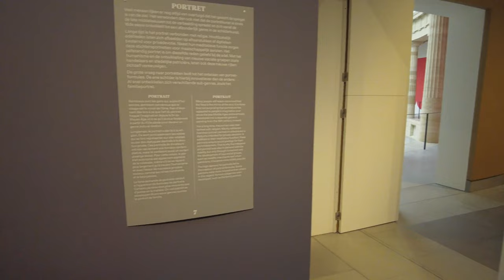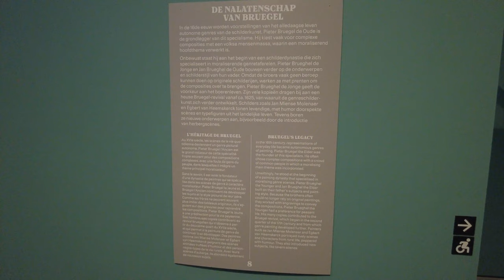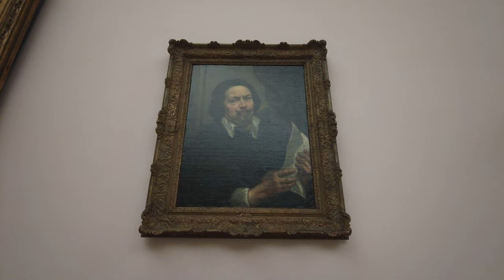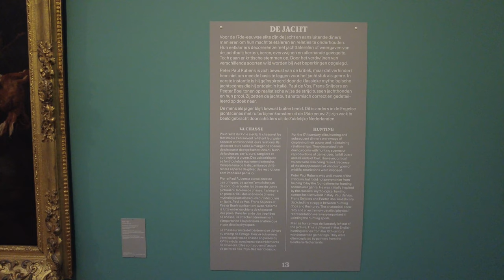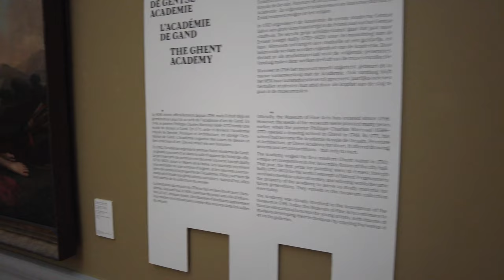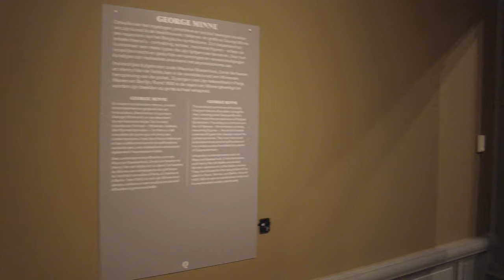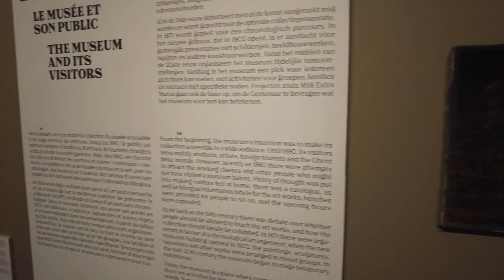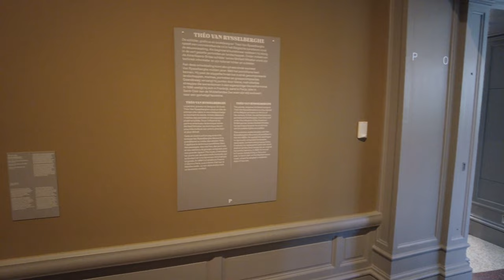Museum of fine arts tour Gent 4K - 🇧🇪 GHENT 🇧🇪 Belgium 🇧🇪 - 4K 60FPS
This is a virtual tour of the fine arts museum in Ghent.
This exposition features renaissance works and more modern pre and post impressionism works.
Be sure to check out the little but prominent Brueghel room at 23:45

[NL] Old Masters expo virtuele tour - 🇧🇪 , Belgium 🇧🇪- 4K UltraHD 60FPS UHD
[EN] Old Masters expo virtual tour - 🇧🇪 , Belgium 🇧🇪- 4K UltraHD 60FPS UHD Ghent
[FR] Visite virtuelle du Old Masters Expo - 🇧🇪 , Belgique 🇧🇪- 4K 60FPS UHD Gand
[ES] DVisita virtual de la expo Old Masters - 🇧🇪 , Bélgica 🇧🇪- 4K 60FPS gante
[PT] Tour virtual da exposição Old Masters - 🇧🇪 , Bélgica 🇧🇪- 4K 60FPS UHD gand
[DE] Virtuelle Tour der Old Masters Expo - 🇧🇪 , Belgien 🇧🇪- 4K 60FPS UHD ghent
[RU] Виртуальный тур по выставке Old Masters expo - 🇧🇪 , Бельгия 🇧🇪- 4K UltraHD 60FPS
[CH] 布老大師博覽會虛擬遊覽-比利時布魯塞爾-4K UltraHD 60FPS walk ghent
[JP]  オールドマスターズエキスポバーチャルツアー-🇧🇪ブリュッセル、ベルギー🇧🇪-4KUltraHD60FPS UHD walk Ghent
[HI]  ओल्ड मास्टर्स एक्सपो वर्चुअल टूर - US ब्रूसेल्स, बेल्जियम 4K- 4K musée de beaux arts Ghent
[AR] جولة افتراضية لمعرض Old Masters - 🇧🇪 بروكسل ، بلجيكا 🇧🇪- 4K musée de beaux arts Ghent
[BE] ওল্ড মাস্টার্স এক্সপো ভার্চুয়াল ট্যুর - 🇧🇪 ব্রুসেলস, বেলজিয়াম 4- 4 কে musée de beaux arts
[IN] Tur virtual pameran Old Masters - 🇧🇪 , Belgia 🇧🇪- 4K museum of fine arts Ghent
[UR] اولڈ ماسٹرز ایکسپو ورچوئل ٹور۔ 🇧🇪 برسلز ، بیلجیئم 4- 4K museum of fine arts Ghent
[TU] Old Masters expo sanal turu - 🇧🇪 , Belçika 🇧🇪- 4K museum of fine arts Ghent
[JA] Tur virtual pameran Old Masters - 🇧🇪 , Belgia 🇧🇪- 4K museum of fine arts Ghent

Hieronymus Bosch :
Calvarie met schenker, ca. 1490
De geboorte van Christus
Gérard David : Maria met de paplepel, omstreeks 1515
Jan Gossaert : Venus en Amor, 1521
Pieter Brueghel de Oude :
De val van Icarus, ca. 1590-95 (kopie naar een verloren werk)
De Voorzichtigheid, 1559
De val van de opstandige engelen, 1562
De aanbidding der wijzen
Winterlandschap met schaatsers en vogelknip, 1565
Volkstelling te Bethlehem, 1566
Pieter Paul Rubens en zijn atelier :
De aanbidding der wijzen, omstreeks 1618
Pietà met heilige Franciscus, omstreeks 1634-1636
De marteling van de heilige Livinus, omstreeks 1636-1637
en vele andere
Jacob Jordaens :
De koning drinkt, ca. 1638
De koning drinkt, ca. 1640
Sater en boer, omstreeks 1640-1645
Jacques-Louis David :
De dood van Marat, 1793
Mars ontwapend door Venus, 1824

Tags video technicals related:
4K 60FPS
4K60FPS
UltraHD UHD
8K high quality HDR
museum tour walk expo exposition
museum of fine arts
musée de beaux arts brussels
museo - museum - musée
art - arte - artwork
paintings - tableau - tableaux - peinture
Pieter paul Rubens
Bruegel - Brueghel - Breugel
Hieronymus Bosch
Hans Memling
Jacob Jordaens
Jan Gossaert
Louvre museum tour virtuelle virtuel virtual

Director' note:
This video has been copy protected.
No part of this video may be used for personal or private use without written permission from Walkman007.
Permisson to film here was granted by the staff on site at the time of shooting and by notification email in advance.
This virtual tour will give people the opportunity to visit the expo and have a glimpse from home in amazing 4K quality.